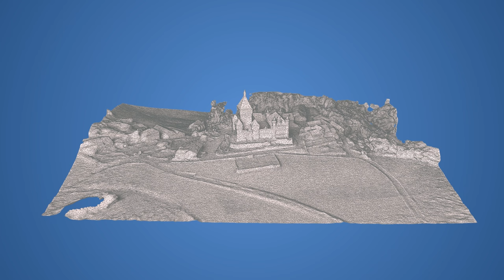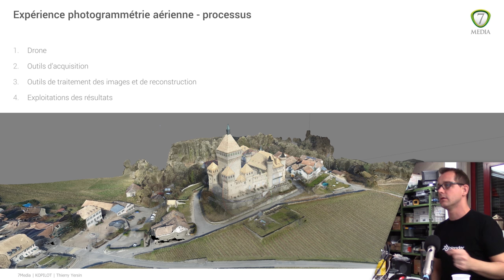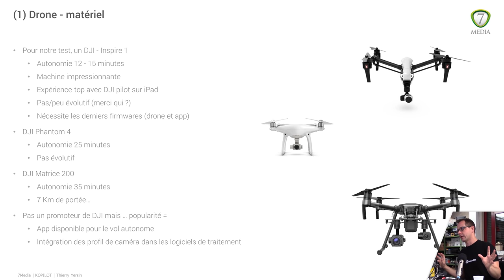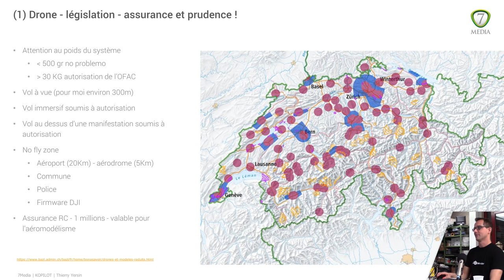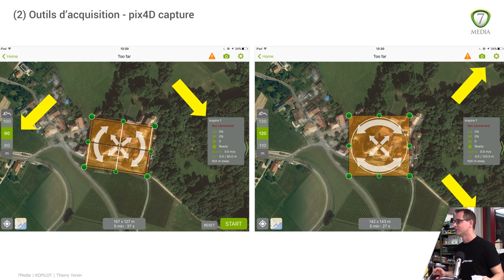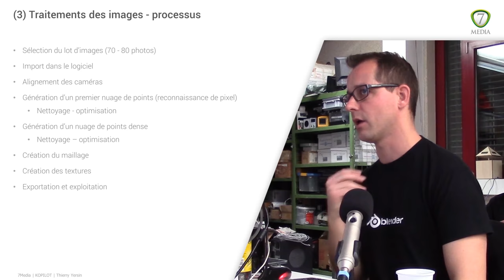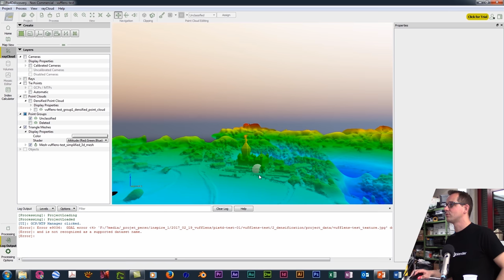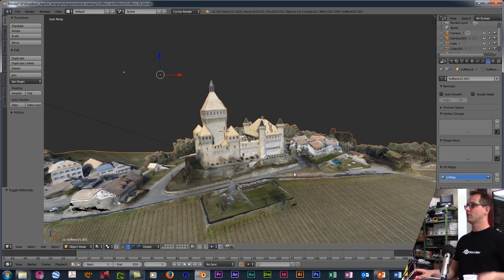Photogrammétrie aérienne avec drone - meetup cast - by Kopilot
Partage d'une expérience de photogrammétrie aérienne présentée à la 3D Thursday meetup de mars 2017 à Lausanne. Set de photos et .OBJ à télécharger

► Soyez informés rapidement de mes dernières vidéos mises en ligne en vous abonnant à ma chaîne